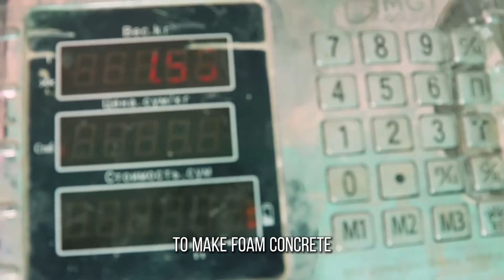how to make foam concrete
Today we are going to reveal an amazing building material - foam concrete!It's 70% lighter than regular concrete, yet it's insulating, soundproof, and even floats on water!Want to know how it's made?Join me for a 7-minute hand-on guide to making foam concrete, from raw materials to finished product!

✅ Services We Offer:
- Floor Leveling
Floor Leveling is a MUST for all types of projects. Whether your floor is sagging, squeaking, chopped, uneven or simply out of level. Our self-leveling products and experienced team can get your floor corrected and get you back to work the next day!

- Gypsum Concrete Underlayment
Gypsum Concrete is the most commonly used self-leveling product due to its superior properties, rapid installation and affordable pricing. It is designed to fit in all types of applications/projects from renovations to new construction to commercial projects!

-Light Weight Concrete
Lightweight Concrete can be applied on exterior and interior surfaces. The most popular product for interior surfaces is LightWeight Gypsum Concrete (GypCrete). For Exterior surfaces, such as decks, balconies, or roof pads, cement-based Lightweight Concrete is the best choice!

-Sound Control Mat
Sound Mat Installation is the most efficient and affordable way to greatly reduce sound between floors. We provide a great variety of sound mat installation for all types of projects, ranging from single family homes, multi-family, to commercial projects where Sound Reduction is needed.

-Radiant Floor Heating system
Gypsum Concrete enhances the performance of any radiant floor heat system. Its uniform density and thermal mass properties allow for better heat distribution.